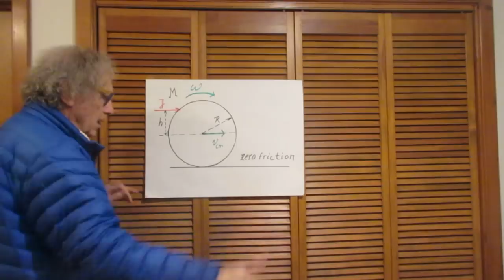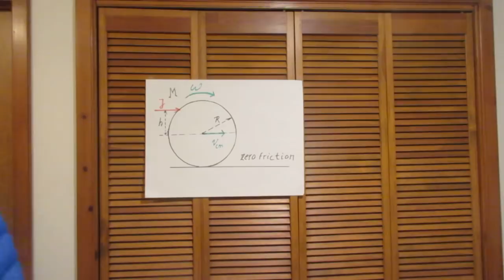Solutions to Problem #30 - Hit Ball on Frictionless Surface